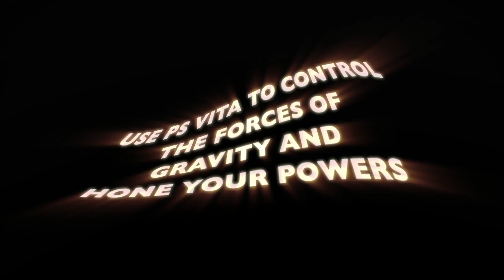Gravity Rush Gamescom 2011 Trailer